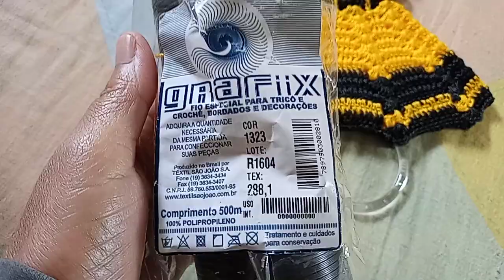de prato amarelo linha de seda 🥰